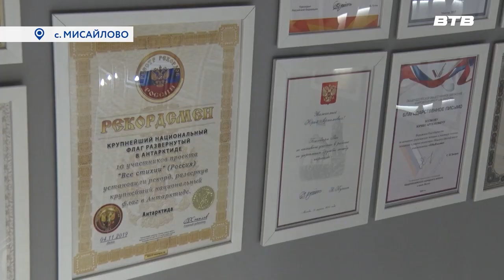ВОКРУГ СВЕТА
Заслуженный путешественник России, член Русского географического общества и кандидат в мастера спорта по спортивному туризму, житель Мисайлова Юрий Волков готовится к очередному приключению – на мотоциклах доехать до Северного полюса. А пока он дома съемочная группа «Видное-ТВ» расспросила его о предыдущих поездках и уже установленных мировых рекордах.